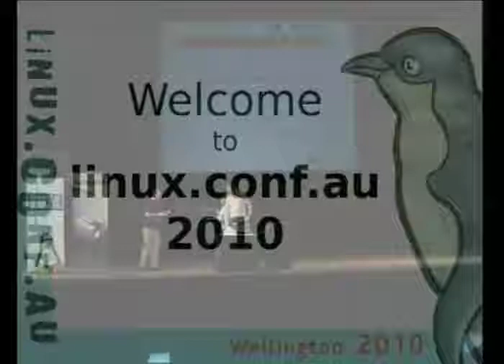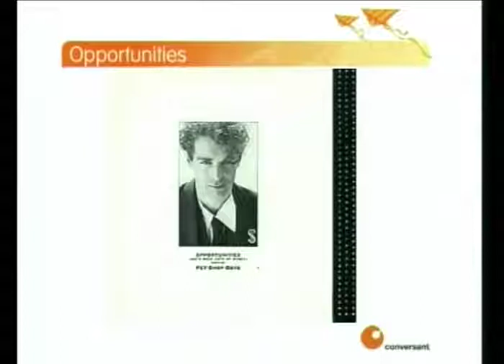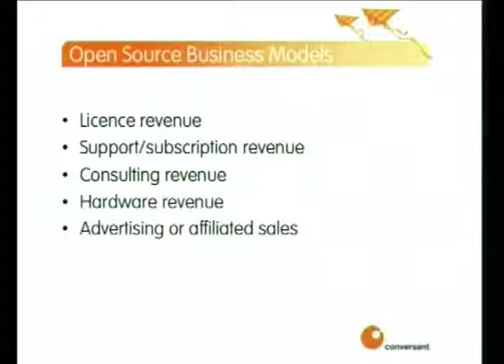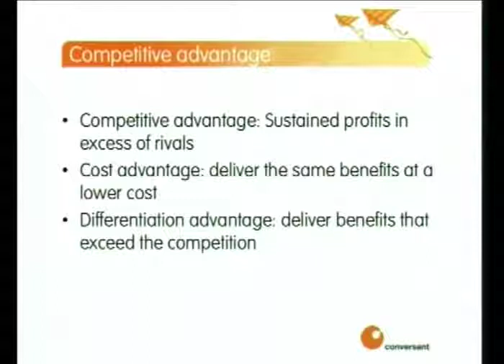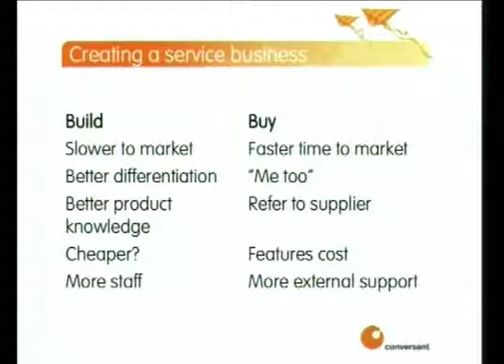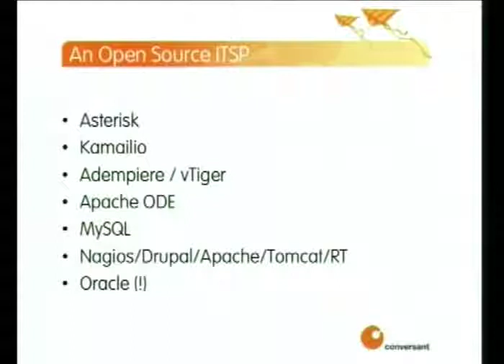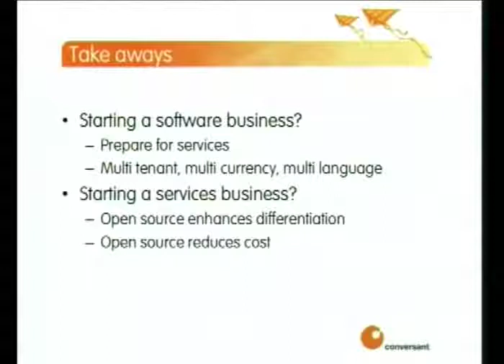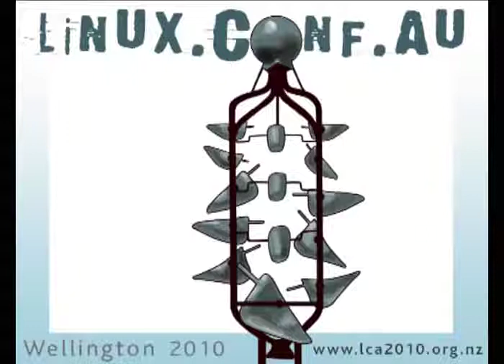Building a service business using open source software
Presenter(s): Cameron Beattie